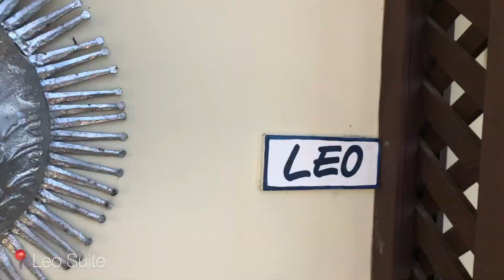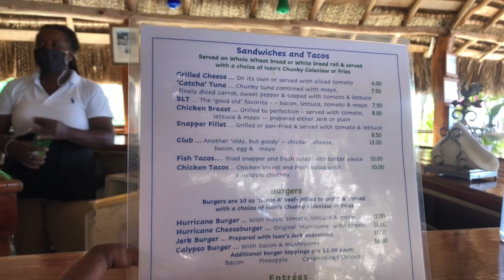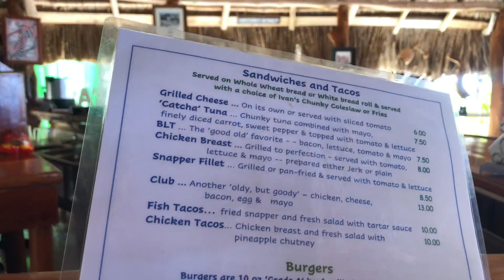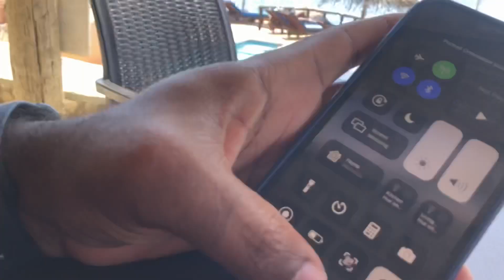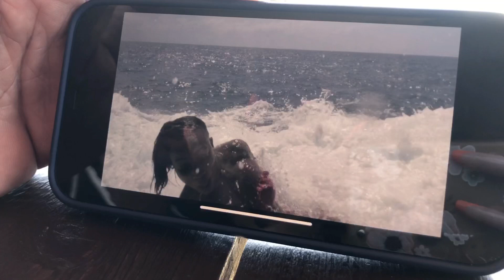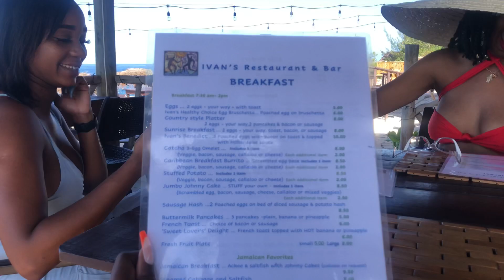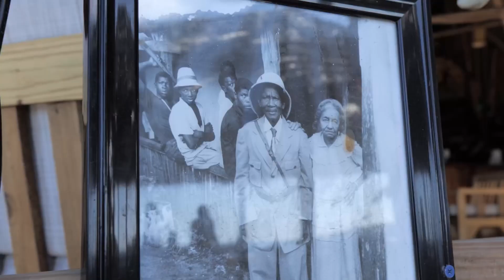Catcha Falling Star Negril, Jamaica | TRAVEL VLOG